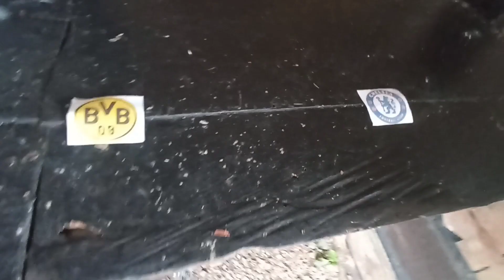Dortmund vs Chelsea | Round of 16 | UEFA Champions League 2022/23 | Eagle Prediction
Dortmund vs Chelsea